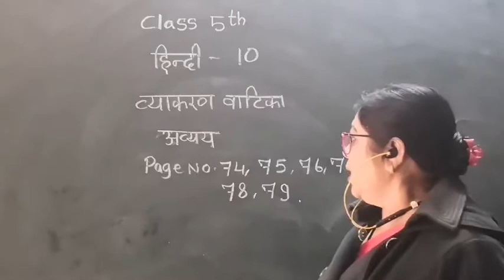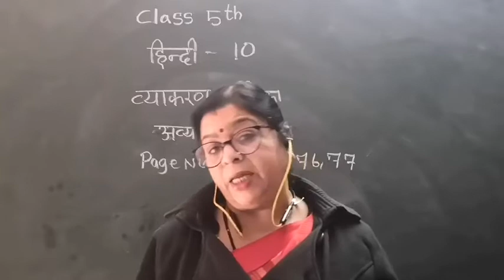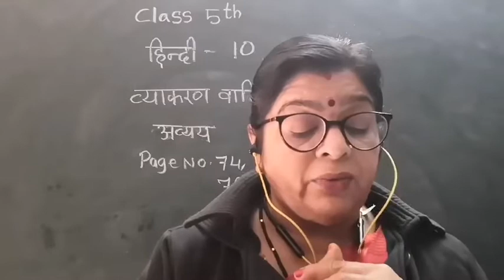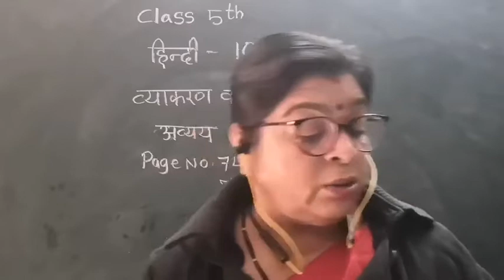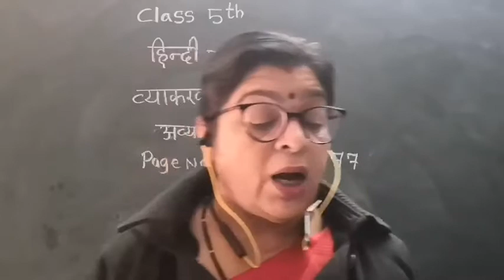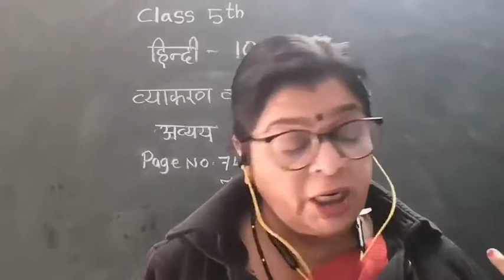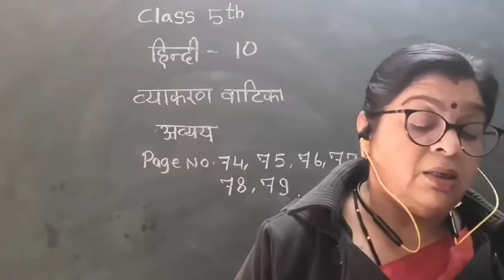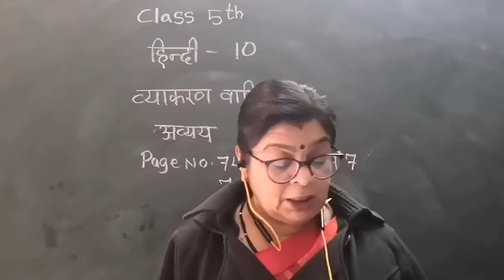SJS - NGH Class 5 HINDI -10